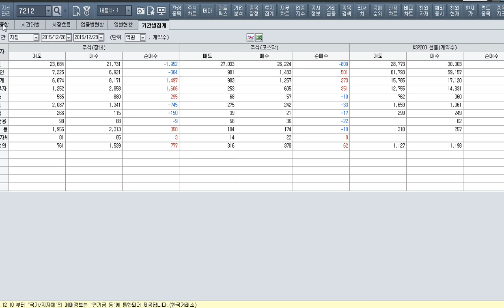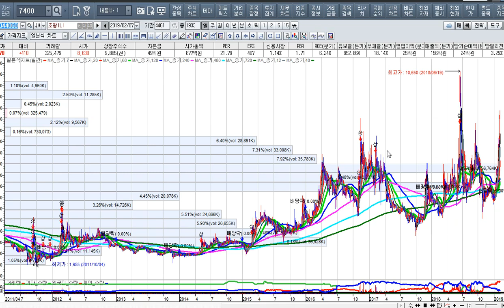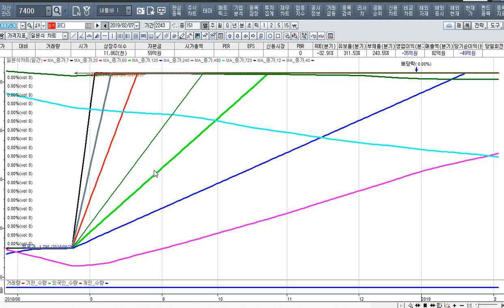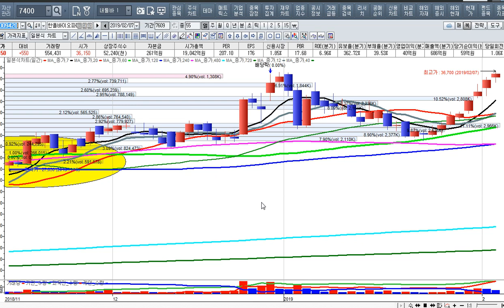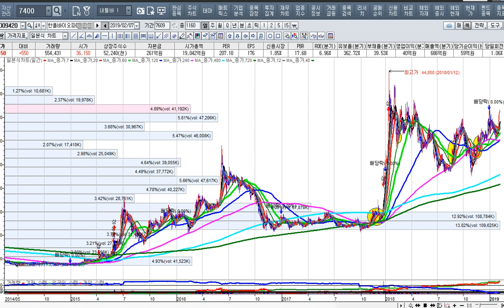[주식투자]시장마감방송과 내일의 투자전략[2019.2.8]